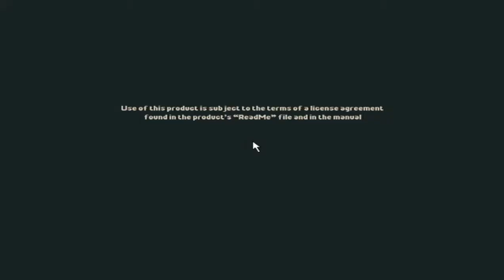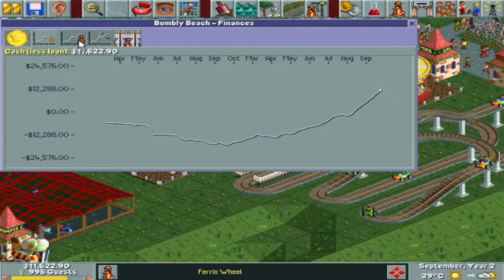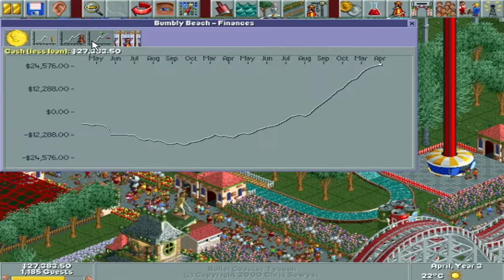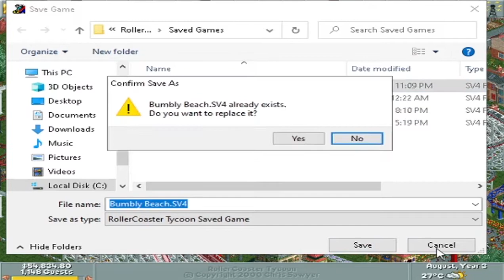Roller Coaster Tycoon Deluxe (PC) - Longplay and Gameplay Demonstration - Classic PC Game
A great little game of Roller Coaster Tycoon.  Even though this is an old game originally made for MS-DOS computers, the gameplay is classic and still is fun to play decades after release.
It is a primitive game, but they gameplay is magic.